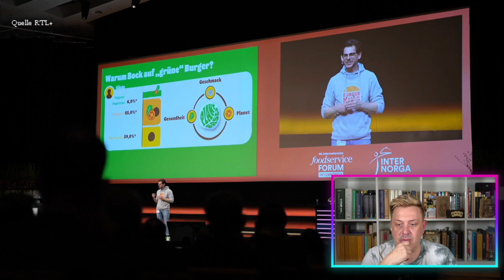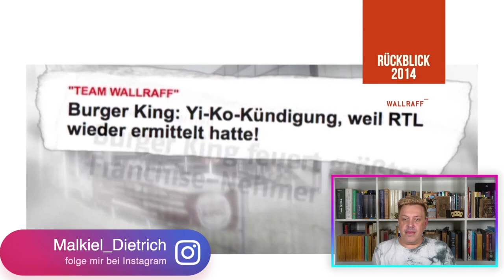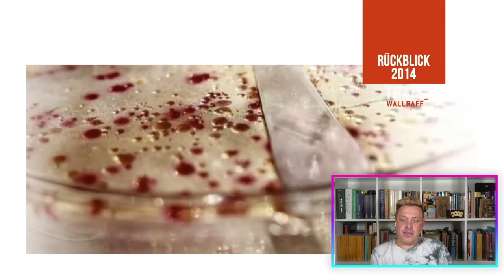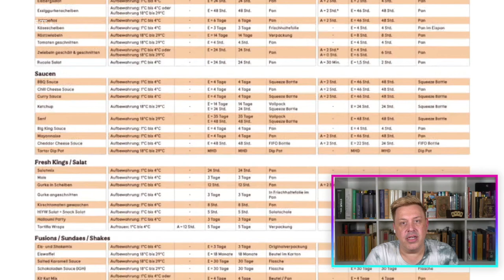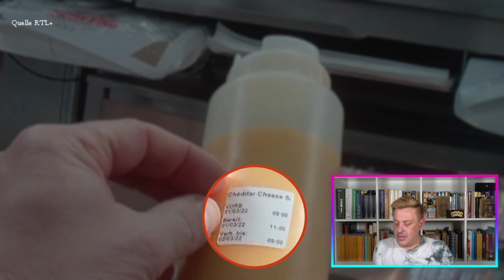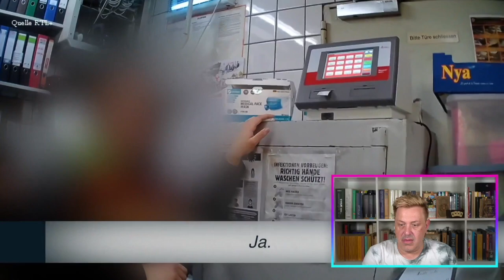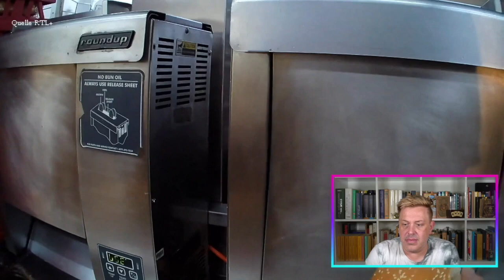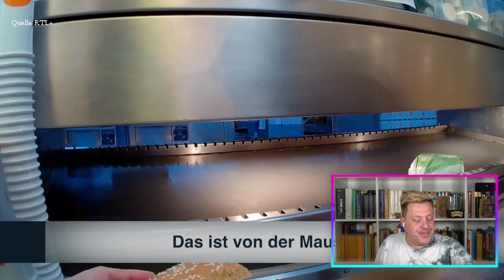DAS BURGERGATE um Burger King! | Team Wallraff ermittelt 2022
Missstände sichtbar machen, Menschen aufrütteln und Konsequenzen anstoßen. Diesem Motto bleibt "Team Wallraff - Reporter undercover" treu. Auch in dieser Ausgabe begeben sich Günter Wallraff und das Reporter-Team in Undercover-Recherchen.
Acht Jahre ist es her, dass „ TeamWallraff “ verdeckt beim Fast-Food-Giganten burgerking recherchiert hat. Die untragbaren Hygienemängel, die die undercover -Reporterinnen und -Reporter damals aufgedeckt hatten, führten zur kurzfristigen Schließung von 89 Filialen und zur fristlosen Kündigung des zuständigen Franchisenehmers von Yi-Ko Holding. Außerdem versprach Burger King, eine tarifliche Bezahlung sowie umfassende Hygienekonzepte einzuführen.

Aber haben sich die Zustände seitdem wirklich verbessert? Zahlreiche Zuschriften von Informanten, die Günter Wallraff und sein Team immer wieder erhalten, lassen etwas anderes vermuten: Manipulation von Haltbarkeitsdaten, teils gesundheitsgefährdende Zustände in der Küche oder eine fehlerhafte Zubereitung veganer Produkte. Aber was ist dran an diesen Hinweisen? Um das zu überprüfen, geht „Team Wallraff“ erneut in vier Burger-King-Restaurants undercover - und in jedem davon finden sie teils katastrophale Zustände vor.